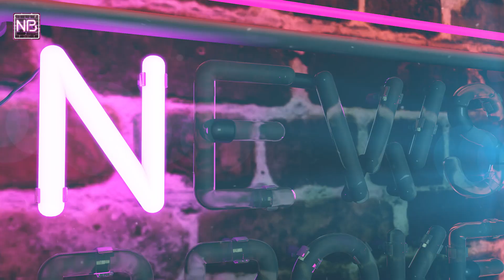Who Said It: Trump Or Troll? | Newsbroke (AJ+)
Who said it? Trump or internet troll? Can you tell the difference? See if you can guess who said it. Fetty Wap? Trump? Random internet troll? Maybe it's Francesca. Watch to find out.